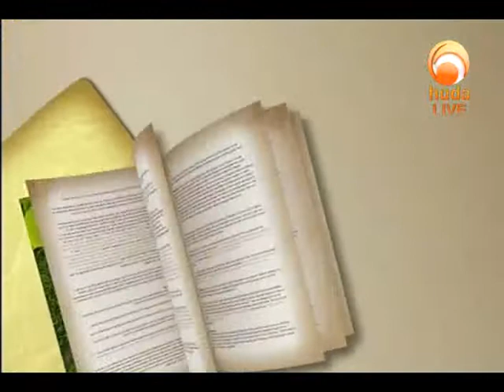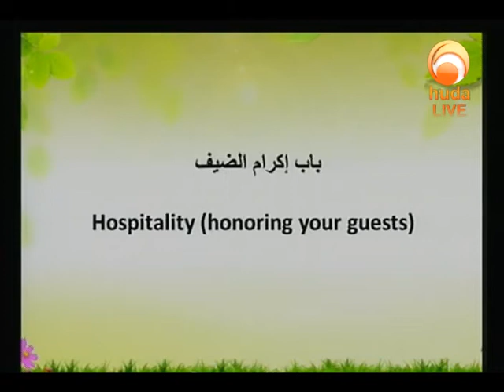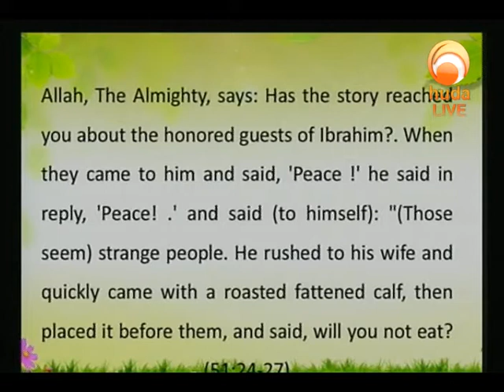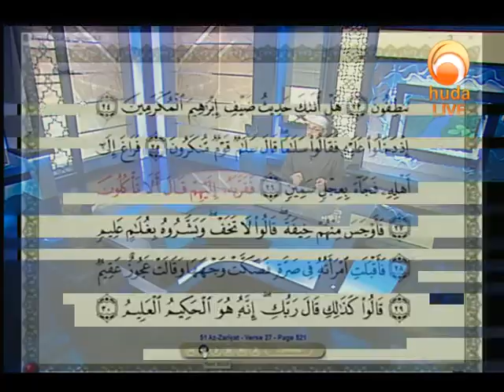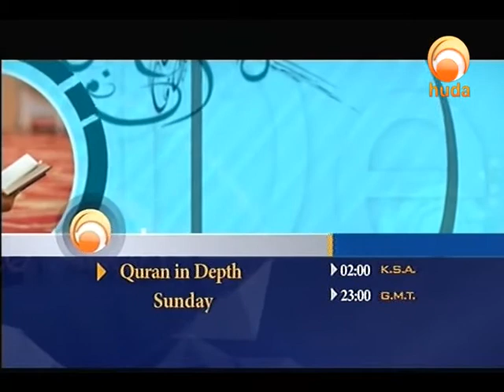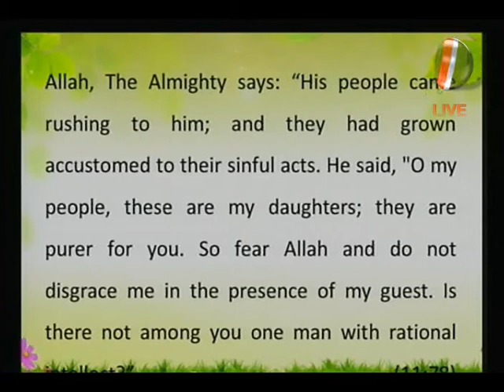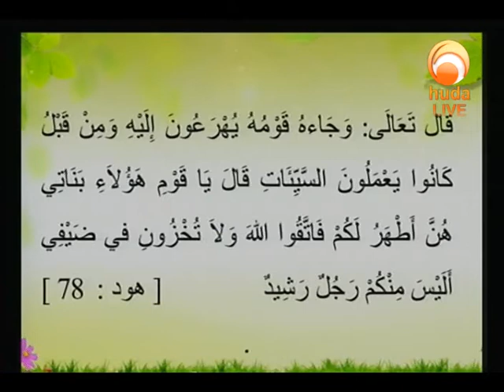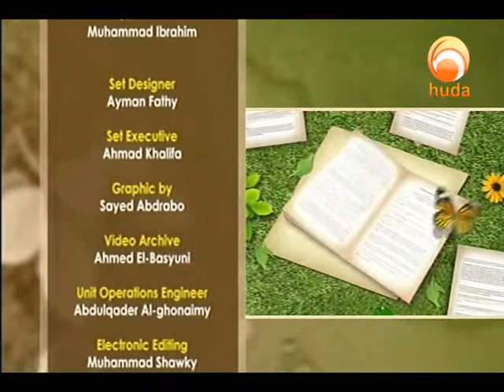Gardens of the Pious (333)